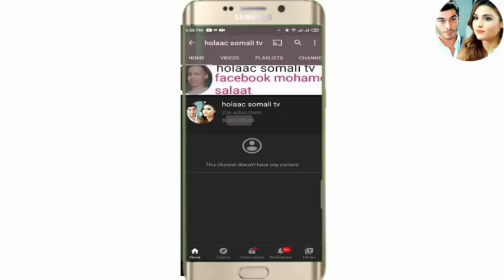SHEEKO RUN AH O aad U Cabsi BADAN 2021 horror afsomali ( 1 sheeko ) qiso dhab ah tuug ❤️😘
petrifying stories love you story bro

Note  -:   I have not animated the animation showed in this video I have dubbed in somali language the credit for the animation goes to the respective animator

 I record my voice over in this animated video